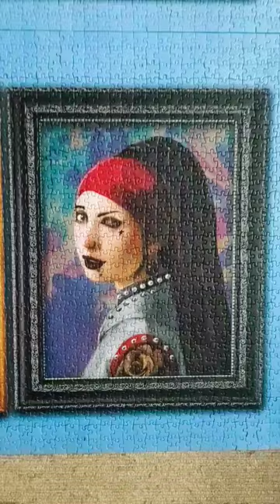Not So Classic Art Collection 9000 Piece Trefl Jigsaw Puzzle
The Funniest Mona Lisa Meme Jigsaw Puzzle Challenge 🧩
The Last Piece of the Jigsaw Puzzle is so satisfying to be watched.
This is a part of Trefl Jigsaw Puzzle, 9000 pieces.
Not So Classic Art Collection ‼️
This puzzle has Unlimited Fit Technology 🙂